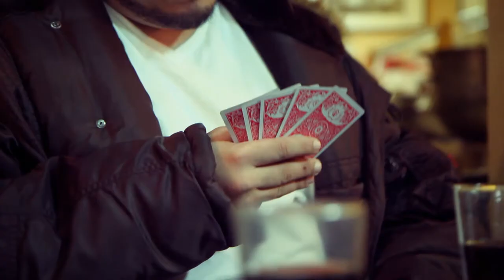Shaw Langley + Lion (L. Luciano) + Moka Only - Hustlers Life